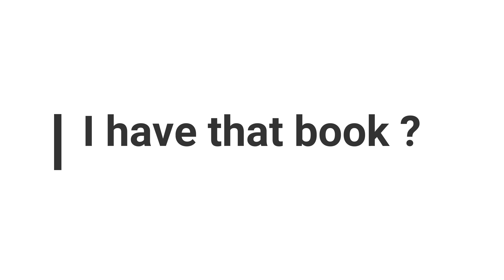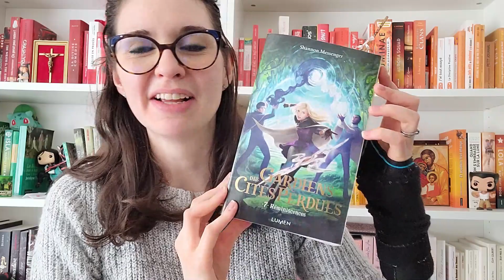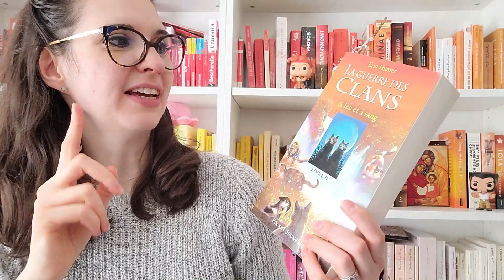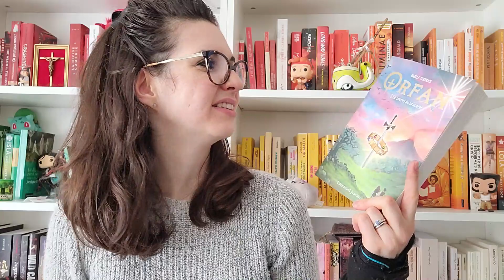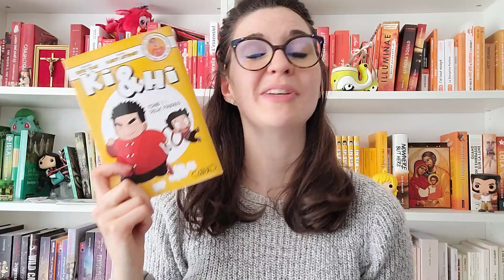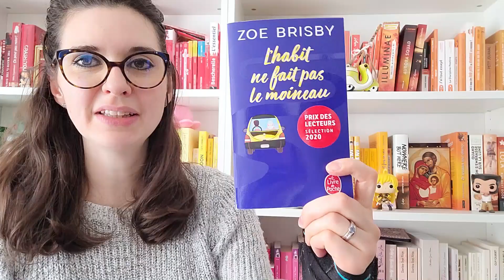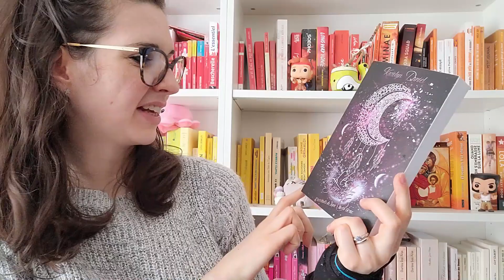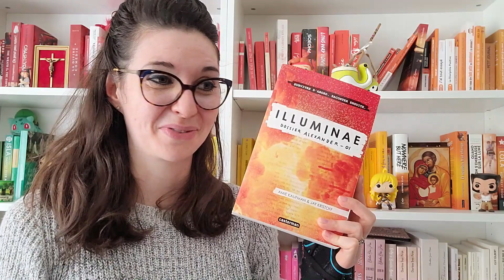TAG : Do I have that book ?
Un petit tag livresque pour changer un peu ! Je l'ai pioché chez @lesouffledesmots ! Merci à elle et à @ChristianeTran pour l'idée, même si elle remonte à plusieurs mois :D

Voici la liste, avec les ouvrages sélectionnés :
1. Un livre qui a les pages abîmées - Le roman d'une princesse (Meg Cabot)
2. Un livre qui a 3 personnages ou plus sur la couverture - Gardiens des cités perdues tome 7 (Shannon Messenger)
3. Un livre qui est basé sur une autre fiction - Les Chroniques Lunaires tome 1, Cinder (Marissa Meyer)
4. Un livre qui a un titre de 10 lettres – Blackmoore (Julianne Donaldson)
5. Un livre qui a un titre qui commence et se termine par la même lettre - Rendez-vous au café du bonheur (Lucy Daniels)
6. Un livre de poche - Orgueil et Préjugés (Jane Austen)
7. Un livre par un auteur qui utilise un autre nom d'écriture - La Guerre des Clans (Erin Hunter)
Note (Wikipédia) : Erin Hunter est le pseudonyme commun de trois romancières britanniques, Kate Cary, Cherith Baldry et Victoria Holmes, rejointes ensuite par l'Américaine Tui Sutherland, l'Israélienne Inbali Iserles et les Britanniques Gillian Philip et Rosie Best.
8. Un livre qui a le nom d'un personnage dans le titre – Orfan (Gaëlle Tertrais)
9. Un livre qui a 2 cartes à l'intérieur – Idéalis (Christopher Paolini)
10. Un livre qui est devenu une série - Les Trois Mousquetaires (Alexandre Dumas)
Série mentionnée : The Musketeers, diffusée entre 2014 et 2016, produite par la BBC One et BBC America (source : Wikipedia)
11. Un livre qui est écrit par quelqu'un connu pour autre chose que l'écriture – Ki et Hi (Kévin Tran et Fanny Antigny)
12. Un livre qui a une horloge sur la couverture - Prenez soin de votre âme (Jean Guilhem Xerri)
13. Un livre de poésie - Le sommet de la route et l'ombre de la croix, 6 poètes chrétiens du 20e siècle
14. Un livre avec la mention d'un prix dessus – L’habit ne fait pas le moineau (Zoé Brisby)
15. Un livre dont l'auteur a les mêmes initiales que moi – A thousand pieces of you (Claudia Gray)
16. Un livre de nouvelles - hors-série croissant de lune (Karolyn Daniel)
17. Un livre qui fait entre 500 et 510 pages – Aurora Squad tome 2 (Amy Kauffman et Jay Kristoff)
18. Un livre devenu un film - Complètement cramé ! (Gilles Legardinier)
19. Un roman graphique - Ils se marièrent et eurent beaucoup d'enfants… ou pas ! (Claire S2C)
20. Un livre écrit à 4 mains ou plus – Illuminae (Amy Kauffman et Jay Kristoff)